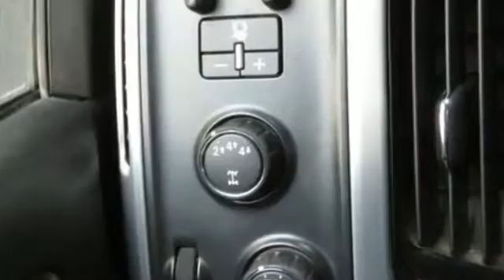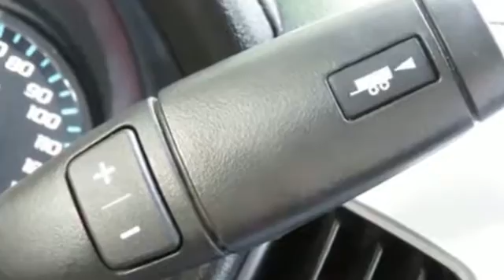Used 2018 GMC Sierra 2500HD 1GT12TEY3JF247140 Concord, Cornelius, Mint Hill, Charlotte, Kannapolis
We are your top choice when it comes to new and used Buick GMC vehicles in Concord, Cornelius, Mint Hill, Charlotte, Kannapolis, North Carolina.

2018 GMC Sierra 2500HD  1GT12TEY3JF247140 Video

With our large pre-owned Buick GMC inventory, we have the perfect car, truck or SUV to fit your needs.

All our Pre-Owned vehicles must go through a strict evaluation and meet our premium manufacturing standards to earn the Certified title. For more information on our Certified Pre-owned Buick GMC inventory visit our

To view all our other amazing Pre-Owned vehicles from manufacturers such as Audi, Acura, BMW, Lexus and many more visit our

This 2018 GMC Sierra 2500HD  1GT12TEY3JF247140 is full of phenomenal features such as:

Thank you considering Ben Mynatt Buick GMC as your premier North Carolina Buick GMC dealer. We look forward to helping you with all your used car needs!